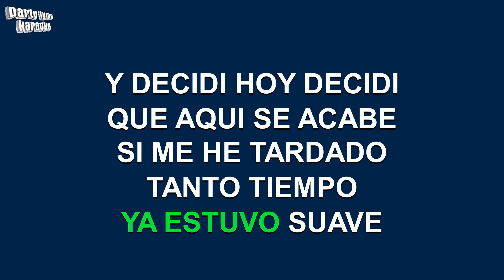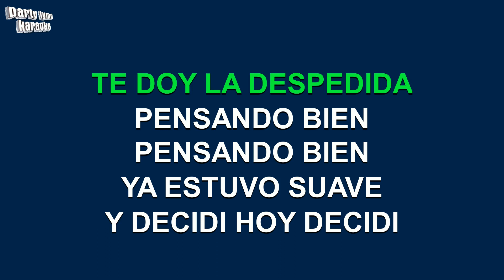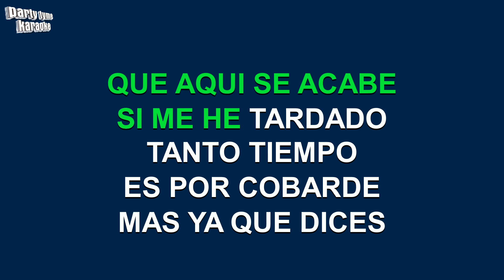Beatriz Adriana - Pensando Bien (Versión Karaoke)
Versión karaoke de 'Pensando Bien'
hecho popular por Beatriz Adriana,